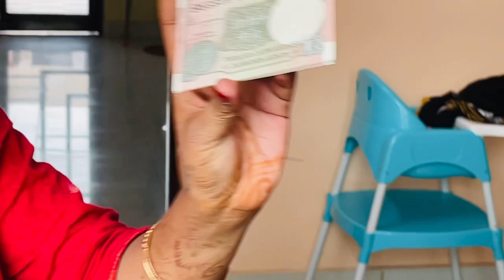🚊🚊पंजाब से झाँसी (गुरसराई)तक का सफ़र // हो गयी सारी पेकिंग निकल गये ससुराल को //